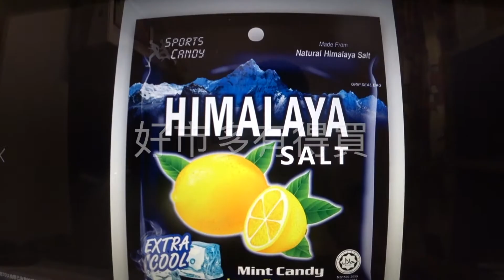瑞陽科技VS 穗成環保